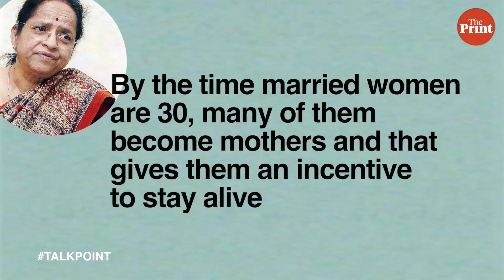TalkPoint: Suicides high among married women: Crisis in Indian marriages or mental health stigma?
Nearly four out of 10 women who commit suicide globally are from India, and most of them are married, says a study published by health journal Lancet.

ThePrint asks– Suicides high among married women: Crisis in Indian marriages or mental health stigma?